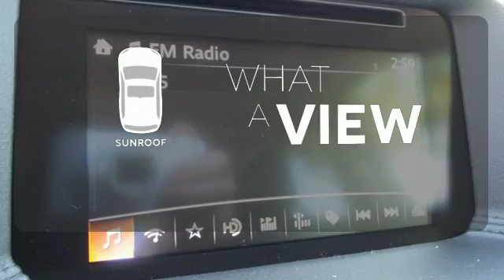New 2016 Mazda CX-5 Rochester MN Winona, MN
Year: 2016
Make: Mazda
Model: CX-5
Trim: Grand Touring
Engine: SKYACTIVA® 2.5L 4-Cylinder DOHC 16V
Transmission: 6-Speed Automatic
Color: Blue
Interior: Black
Stock #: M16813
VIN: JM3KE4DY9G0794659
Mazda CX-5 EXTRAVAGANZA!! Take $500 off ADVERTISED best price PLUS 0.9% financing up to 60 months on the purchase of any Brand New In-Stock Mazda CX-5.brbrDon't forget about owners loyalty for all you Mazda Owners. Take another $500 off with proof of Mazda Owners Loyalty.brbrThis deal won't last long. Only 60 in-stock. brbrWe look forward to earning your business. Part of the Rochester Motor Cars Family.

-Customer Enthusiasm
-Employee Satisfaction
-Financial Performance
-Market Effectiveness-
-Ongoing Improvement

Address:
2955 48th St NW